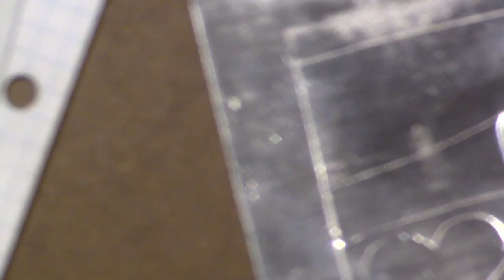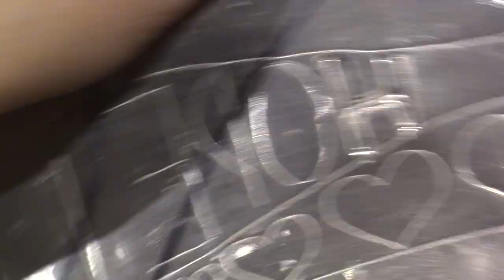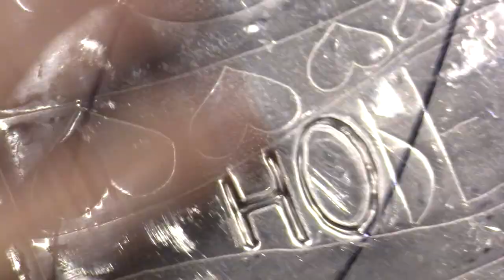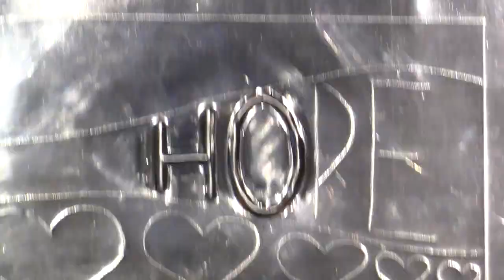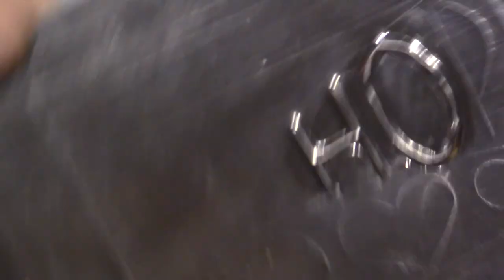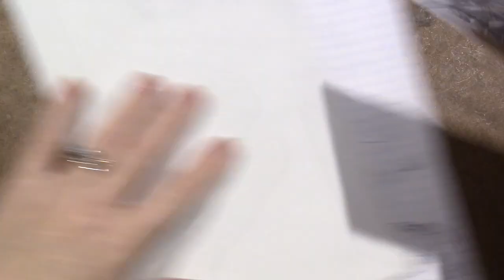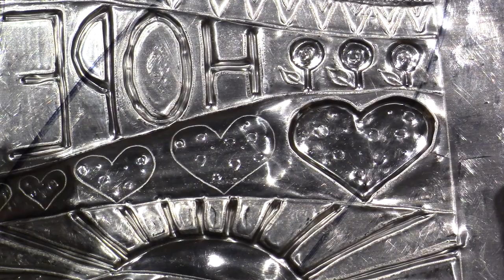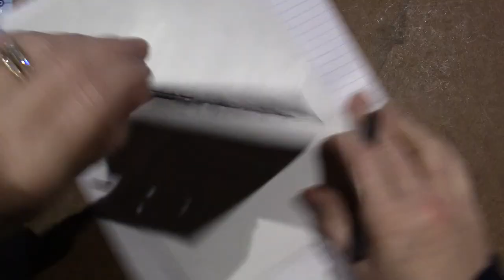Pewter Embossed Art Block Tutorial